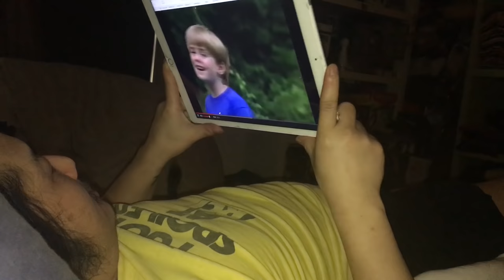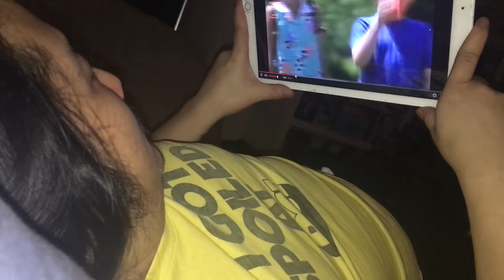Christmas & Valentines | TgrBly Vlog 024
TigerBelly is a no-holds-barred arena for half truths, social no-nos, and animal behavior-featuring comedian Bobby Lee and his best friend Khalyla. New vlogs on Tuesday. Podcasts every Friday.